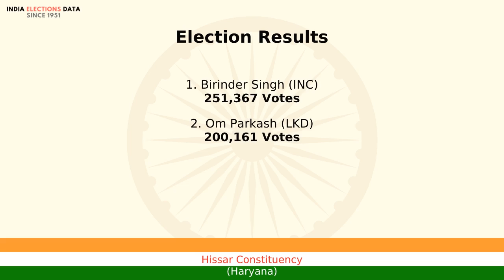Hissar Constituency Haryana loksabha Election Result 1984 Birinder Singh INC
loksabha election 1984 results, for Hissar Constituency, Haryana, where winner is Birinder Singh, from political party INC. Watch the video to know more information about other candidates, voters count, etc.